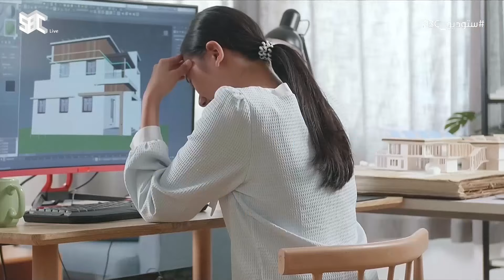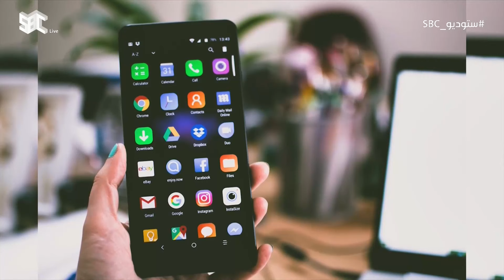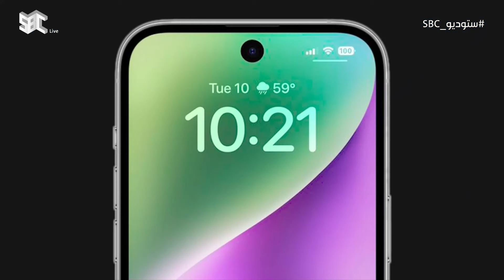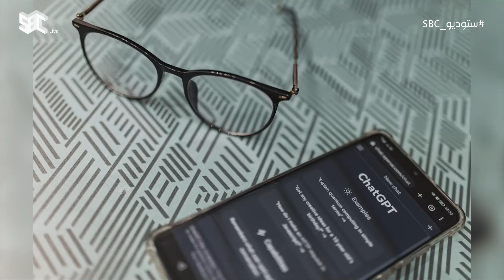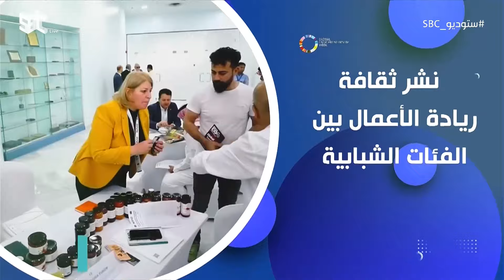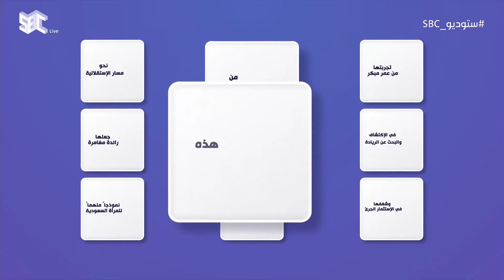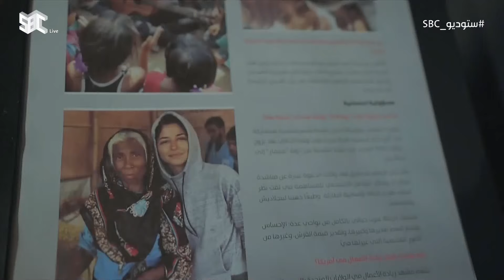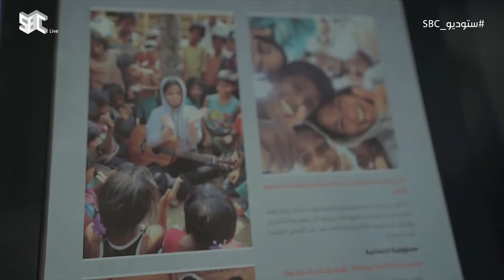برنامج ستوديو SBC | الموسم 2 | الحلقة 19